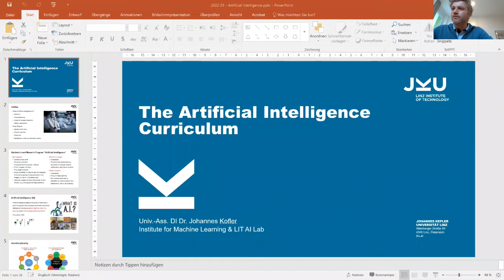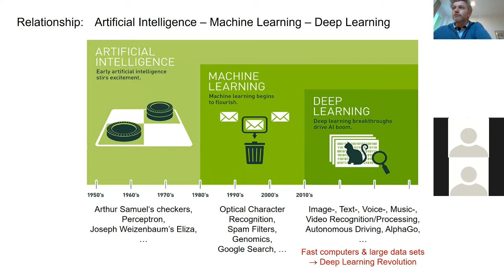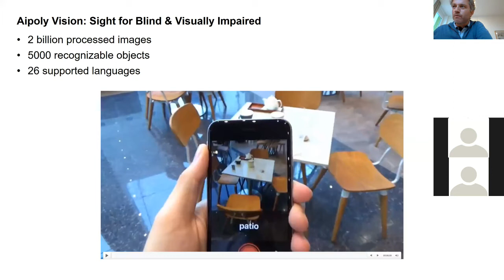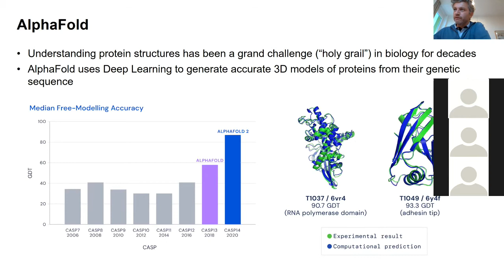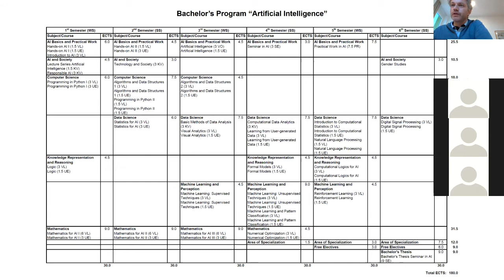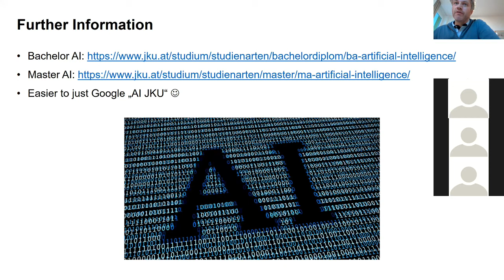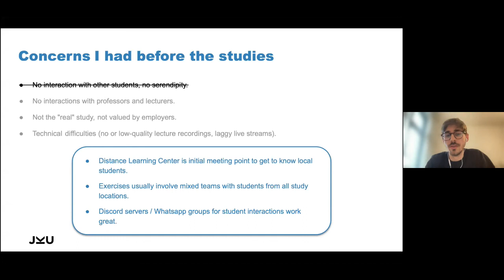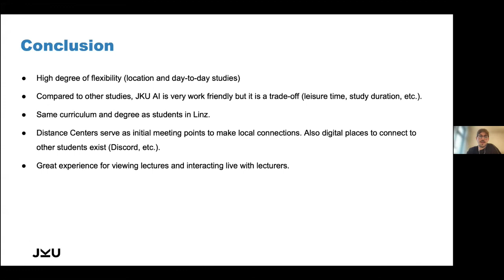Online-Informationsveranstaltung zum JKU-Studium "Artificial Intelligence"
Mensch oder Maschine? Ganz klar: beides! 🤩

Das englischsprachige Studium „Artificial Intelligence“ der Johannes Kepler Universität Linz entführt dich in die revolutionäre Welt der Zukunft 🚀🤖 Es ist einzigartig in Österreich und kann, neben dem JKU Campus, auch im Fernstudium am Zentrum für Fernstudien Wien und Bregenz besucht werden. 💪

📣 Beim Online-Infoabend am Dienstag, 26. April 2022, präsentierte
Univ.-Ass. DI Dr. Johannes Kofler vom Institut für Machine Learning Inhalte und Ablauf des Studiums. Zudem berichtete Niklas Schmidinger, angehender Absolvent des AI-Masterlehrgangs, über seine persönlichen Studien-Erfahrungen.💁‍♂️

Mehr Details zum Studium findest du auch auf unserer Homepage

Man vs. machine? Of course: both is possible! 🤩

The English-language degree program of the Johannes-Kepler-University Linz (JKU) leads you to the revolutionary world of the future 🚀🤖 It is unique in Austria and, aside from the studies in Linz, it can be completed online or at the Distance Learning Center in Vienna and Bregenz. 💪

📣 At the online info session on April 26th, 2022, Univ.-Ass. DI Dr. Johannes Kofler from the Institute of Machine Learning presented the curriculum of the program. Moreover, Niklas Schmidinger, a soon-to-be graduate of the AI-Master, talked about his personal study experiences.💁‍♂️